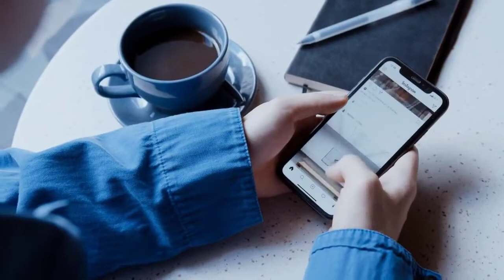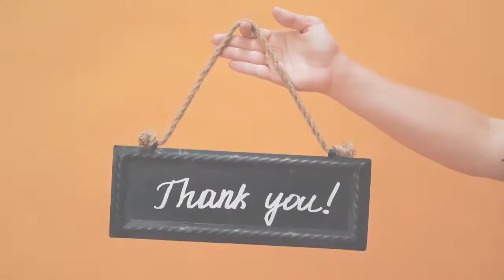जानवरो के बारे मे रोचक बातें। interesting animal facts in hindi। Fect world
Hi
FUNNY ANİMALS AND CUTE PETS COMPİLATİON #15   Little Friends